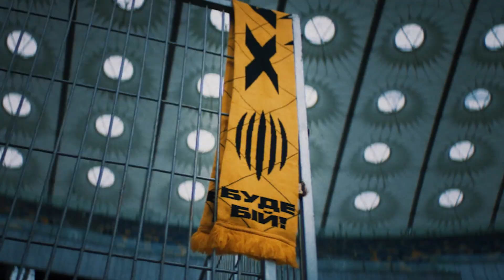Кубок Львову! Чемпіонське святкування «Руху» U-19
Неймовірні емоції святкування юніорів «Руху» після переможного завершення чемпіонського сезону! На стадіоні імені Богдана Маркевича пролунав «Цей сон» у виконанні «жовто-чорних», «рухівців» нагородили золотими медалями, а клубний маскот Ruhman передав капітану Денису Підгурському Кубок переможців! А ще тріумфальне коло пошани, святкові фотосвітлини на пам’ять, щирі слова вдячності батькам та вболівальникам. До слова на урочисте нагородження команда вийшла у спеціальних футболках із написом «ЧЕМПІОНИ»! Як все було – у відео на Ruh TV.